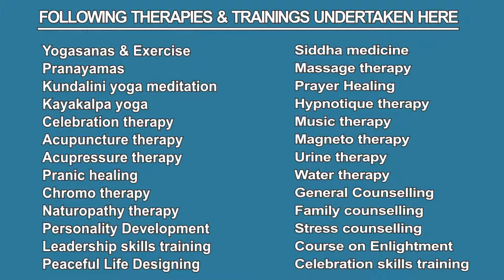Start with Simple & Linear - INCREASE YOUR CONCENTRATION POWER (Tips No.5)-In Tamil By Dr. Ananadar